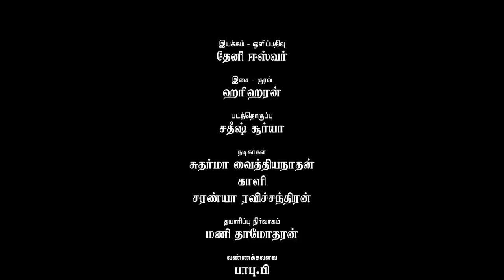Vaazhve Sugam Sugam | Naatpadu Theral - 12 | Vairamuthu | Hariharan | Theni Eswar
பிறப்பு முதல் இறப்பு வரை ஒரு வாழ்வியல் வட்டத்தில் எது எது சுகம் ? என்னென்ன சுகம்? -  இதோ இந்தப் பாடலுக்குள்ளிருப்பது சுகமோ சுகம்.
Naatpadu Theral is a 100 song project by Kavipperarasu Vairamuthu.  100 Composers - 100 singers - 100 Directors.

கவிப்பேரரசு வைரமுத்துவின் நாட்படு தேறல் 100 பாடல்கள் திட்டம். 100 இசையமைப்பாளர்கள் – 100 பாடகர்கள் – 100 இயக்குநர்கள். வெவ்வேறு உள்ளடக்கங்களில் உலகத்தின் எல்லாப் பொருள் குறித்தும் பாடப்படும் பாடல்கள்.

Song : Vaazhve Sugam Sugam
Lyricist: Vairamuthu
Singer & Composer: Hariharan
Director : Theni Eswar
Produced by : Vairamuthu

Video Crew :

Artist : Kali, Sudharma Vaithiyanathan, Saranya Ravichandran

Video Credits :

DOP : Theni Eswar
Editing : Sathish Surya
Production Executive : Mani Dhamodharan
Assistant Cinematographers : K.Sathyaraj, Udhaya Venkat, Anand Kantiban Elangovan
Assistant Director : Amarnath Rajaram
Camera Assistants : Prabhu Kannan, Rajasehkar, Murugan, Satheesh, Dinesh
D.I Studio : Knack Studio
Colorist : Babu.B
Crane : Appaavu

Musician Credits :

Music arranged & Programmed by C.Girinandh
Flute: Lalit Talluri
Sarod : Kishore
Song Mixed & Mastered by Bob Phukan at AURA STUDIOS, Chennai
Kids vocals : Sai Saramathi, Shraddha, Pranav
Musicians coordinator: R. Babu

Music Distribution Partner: Believe Digital
PRO: Nikil Murukan
Office Administration : P.Baskaran, Kesavan Vellaichamy
Line Production : Kanaa Ads

பாடல் வரிகள் :

வாழ்வே சுகம் சுகம்
வானும் மண்ணும் சுகம் சுகம்
பேரண்டம் சுகம் சுகம்
பிறவியின் பயனே சுகம் சுகம்

மாதாவின் அணைப்பினில்
மார்பக வெப்பம் சுகம் சுகம்
தாலாட்டில் இசைபெறும்
தாய்மொழிச் சொற்கள் சுகம் சுகம்

பூமியின் நலன்களைப்
புலன்களில் நுகர்தல் சுகம் சுகம்
புலன்களைக் கடந்ததை
புத்தியில் உணர்தல் சுகம் சுகம்

ஈசன் அருளா சுகம் சுகம்?
ஈசன் ஆதல் சுகம் சுகம்
இறைமை என்பது கரைந்துபோய்
இயற்கையில் இழைதல் சுகம் சுகம்

தாவர இலைகளின் தலைகளில்
தங்கிய மழைத்துளி சுகம் சுகம்
ஒருலட்சம் நதியில் குளித்திடும்
ஒற்றைச் சூரியன் சுகம் சுகம்

நீல வானில் படிந்திடும்
நிறமற்ற நிறங்கள் சுகம் சுகம்
நீண்ட இரவில் குமிழ்விடும்
நிசப்த இடைவெளி சுகம் சுகம்

கண்ணொருபால் கொஞ்சம் மயங்கினால்
இன்னொரு பால்தான் சுகம் சுகம்
காமம் கடந்த யோகமே
காதலென் றறிதல் சுகம் சுகம்

தேர்ந்தபின் தெளிந்தபின்
திருமணம் கொள்வது சுகம் சுகம்
முதலிர வென்பது இருவருக்கும்
முதல் முதல் ஆதல் சுகம் சுகம்

கருவுற்ற பெண்ணாள் வயிற்றினைத்
கணவன் தடவுதல் சுகம் சுகம்
தகப்பன் ஆக்கிய மனைவிமேல்
தலைவன் கண்ணீர் சுகம் சுகம்

தூங்கிய பிள்ளையைச் சோதித்துத்
துணையை எழுப்புதல் சுகம் சுகம்
மழலைகள் குடைக்குள் ஒதுங்கிட
மழையில் நனைவது சுகம் சுகம்

வேர்வையில் ஈட்டிய அரும்பொருள்
நேர்வழி சேர்த்தல் சுகம் சுகம்
நாளைக்குச் சேமித்த பெரும்பொருள்
ஏழைக்கு வழங்குதல் சுகம் சுகம்

ஞானம் எழுதிய கோடுபோல்
நரையொன்று விழுதல் சுகம் சுகம்
வாழ்க்கையின் விளிம்பிலே
வார்த்தைகள் குறைவது சுகம் சுகம்

பற்றிய பந்தம் பற்றுகளை
முற்றும் அறுத்தல் சுகம் சுகம்
உயிரும் பொருளும் ஒன்றென
உணர்ந்து முடித்தல் சுகம் சுகம்

அண்டத்தில் சுழலும் அனைத்தையும்
பிண்டத்தில் உணர்தல் சுகம் சுகம்
பிண்டத்தில் துடிக்கும் பொருள்களை
அண்டத்தில் கலத்தல் சுகம் சுகம்

நீண்ட வாழ்வின் நிகழ்வினை
நினைவுறும் ஒருகணம் சுகம் சுகம்
ஆழ்ந்த நினைவின் சங்கிலி
அறுபடும் மறுகணம் சுகம் சுகம்

யாசித்த படியே துயில்கையில்
யாத்திரை முடிதல் சுகம் சுகம்
நேசித்த உயிரின் கரங்களில்
நிம்மதி பெறுதல் சுகம் சுகம்